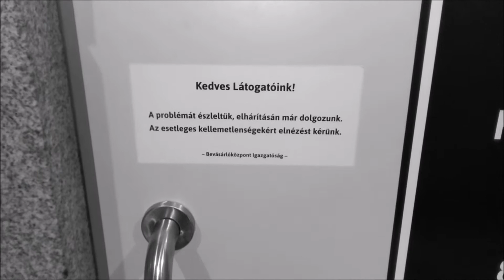Atesz Vlog 2.16 - Betavaszodás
2017 április

Atesz az Örs vezér teréről jelentkezik ahol mesél pillanatnyi érzéséről, ad egy kis finom hangvételű társadalomkritikát, kicsit mesél is magáról és hogy mért kezdett el másképp videózni